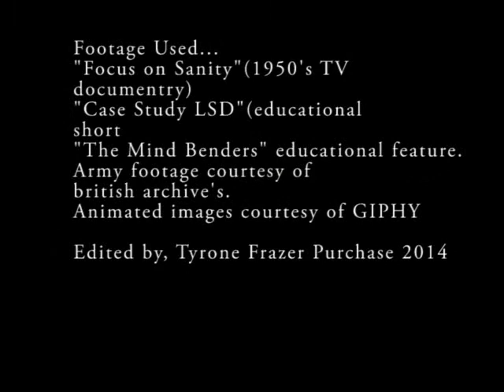LucifersStainedDress:THE MIND BENDER'S JOURNEY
There young, there beautiful, and they're on LSD.